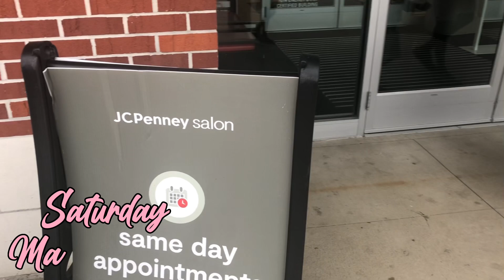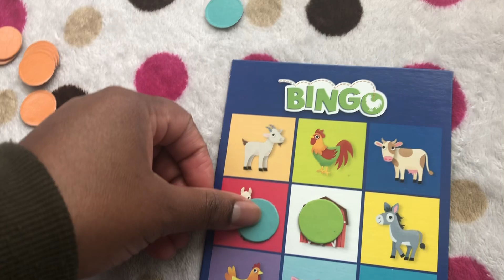Vlog / Dentist, Family Pictures & Games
🦷Dentist, Family Pictures & Games